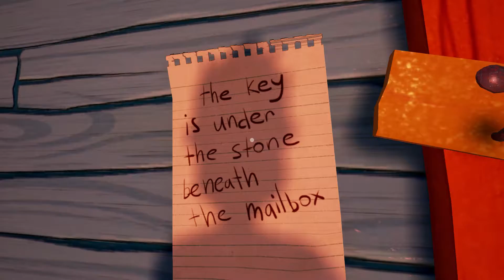HelloNeighbor alpha 2 so wierd